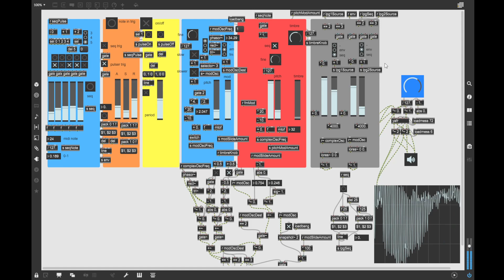Max/MSP - Buchla Music Easel Emulation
Sort of.